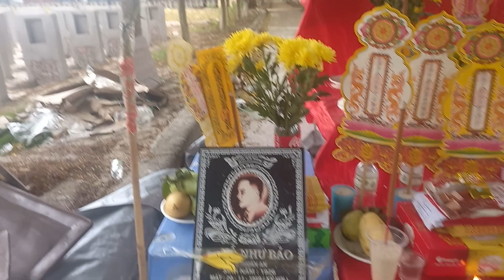LỄ CHIÊU HỒN NHẬP CỐT TẠI TP BẮC NINH .6/9/2023